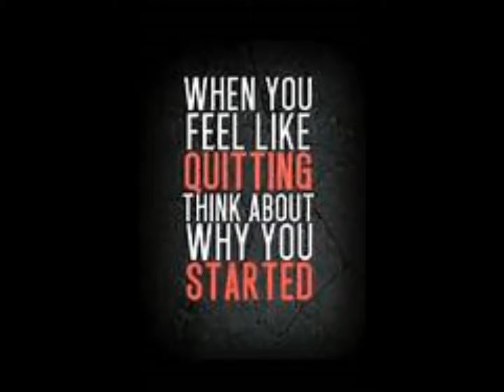Nsc The Fray Cover